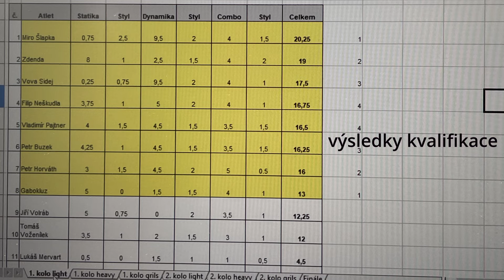Rakovník battle 2024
Ahoj, mám tady nove výdejko z posledních závodu u nás.